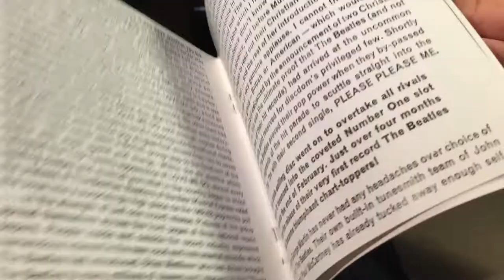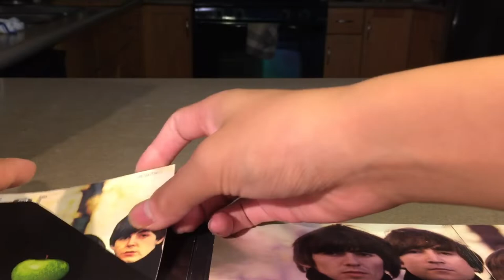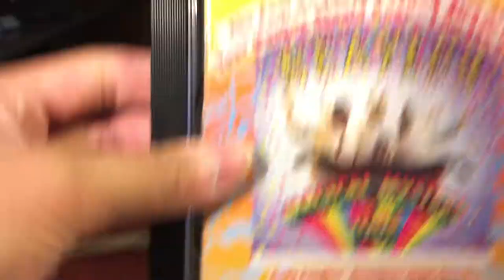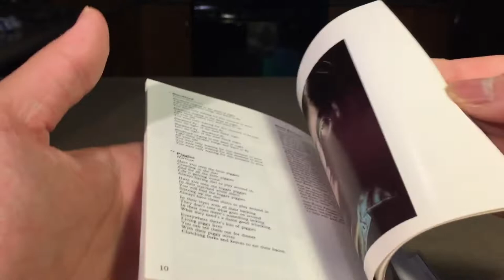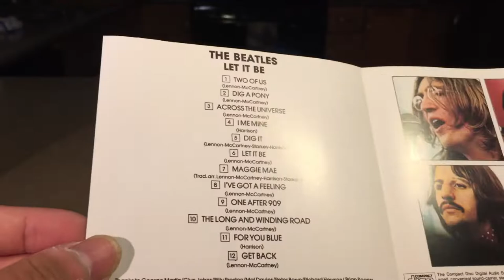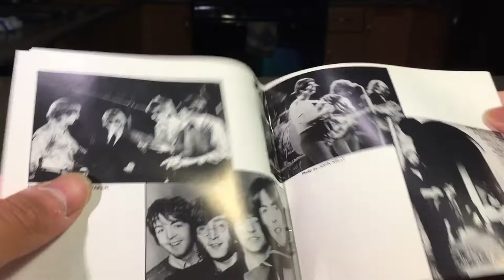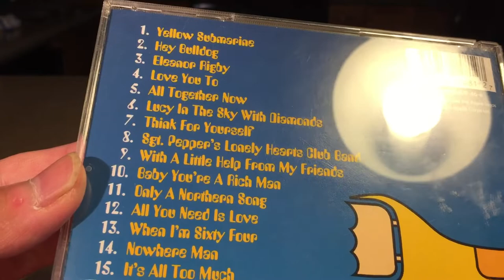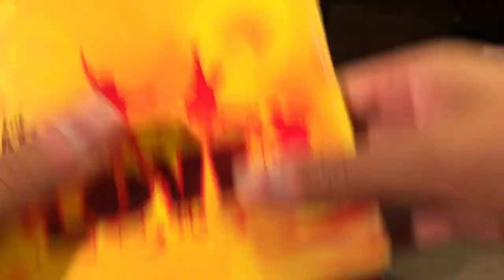My entire Beatles collection